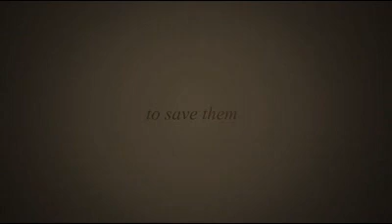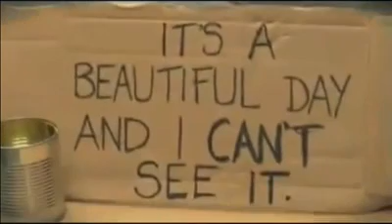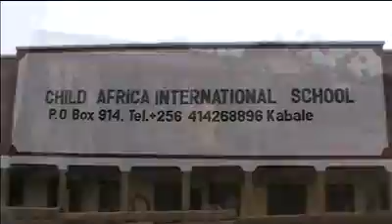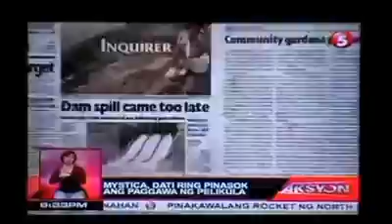THE MYSTIC ROAD TO SUCCESS - FIRST EPISODE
Greetings!

"The Mystic Road To Success" is a weekly, 1-hour production featuring yours truly, Mystica, The Rock Diva Of The Philippines supplying documentary films and reality video footages with my co-host named Diomar Dyangco (Actor/Host/Model) and other guests of our different missions or advocacies and other exploits around the nation and throughout the world. We will also be featuring Mystica Events, Charity Works and Projects for an environmental cause and Mystica Charity Foundation's fight against poverty, corruption and environmental pollution and destruction.

As a Managing Director of Better Globe Marketing Phil., Inc. my job is to help enforce Better Globe's vision in the Philippines to help the less priviledged people through my Mystica Charity Foundation with the support and coordination of Dr. Ponciano "Pons" Aberin, the MCF Secretary and Executive Director of PWD (Persons With Disabilities) Division, as well as the Norwegian Chairman/CEO, Rino Solberg, of Better Globe Group This is an environmental advocacy and a global green revolution to plant billions of trees and promote people empowerment and pursue a unique livelihood advocacy for the benefit of the unfortunates.

On behalf of Better Globe Philippines and Mystica Charity Foundation, allow me to respectfully elaborate and extend a panoramic picture of our mission to combat climate change and improve pollution in the Philippines and worldwide, not only planting trees but through a multiple coordination with the different NGO's here and abroad.

I, myself, will be the main host/character for this reality movie and tv show, who has an established track record as a holistic Entertainer in the Life-Changing Business, social media and information marketer, seminar leader or motivational speaker, non-profit organization leader and founder, public relation officer, environmental celebrity advocate, athletes/sports event planner and organizer, radio/tv host, artists mentor and manager, fashion shows and beauty pageants producer and organizer, stage/movie/TV writer, producer and director, singer, dancer, model, actress and a commercial endorser.

Each week, we will have a new guest (or guests) with new experiences. The production could be done "live-on-cam" on different locations, and also with various extra footages taken from the past which were reserved and intended for our project. As the Executive Producer and Director, I would be willing to feature you, your business or product for P25,000 per 1-time feature or for a 13-show (1 season) package of P300,000. YOU CAN ALSO BE FEATURED AS A SPONSOR FOR P1,000,000 (1 MILION PESOS) PACKAGE FOR 1 YEAR.

Thursdays, Prime Time, 7-8PM, broadcast time slots are most appropriate for viewers, and the initial airing or pilot episode is dated January 24, 2013.

"The Mystic Road To Success" is in five (or even more) alternate segments:

Segment 1: Featuring various supporters. This can be politicians, business owners and organizational leaders, etc.

Segment 2: Persons With Disabilities (PWD). This will be Showing/Telling how their problems can be helped/solved and that Mystica/Dr. Pons is their front figures in helping them with awareness of problems and achieve their legal rights according to the law and make it easier to get a job, etc.

Segment 3: Entertainment. This is all kinds of entertainment like singing, dancing, cultural shows, magic shows, acrobatic shows, etc.

Segment 4: Motivational speaking or seminars. Motivation, Leadership, Salesmanship, Integrity, Success Principles, Love & Sex, Passion, Family, Entrepreneurship, Total Quality Management, Time Management, Stress Management, Health, Body Language, Positive Thinking, etc.

Segment 5: Environmental issues. Better Globe Charity with interest and sales of trees, BG Awards, Global Warming, Sustainability, Flooding, Treeplanting, Tissue Culture, Carbon Credit/Zero Carbon, Green companies, Green Product Certification.

Just recently, I had been approved as a co-host of Mayor Gerardo "Jerry" Calderon, the Host and Executive Producer of "Lakbayin Ang Magandang Pilipinas" being aired every Saturday at 8-9AM, but since I have the desire to establish my own TV Program featuring what the government should be doing, I am here willing to do the best of my ability to share my social responsibilities not only for the people but for the Mother Earth!

This is not a calling of duty, it is one of honor.

Respectfully,

Ruby Rose M. Villanueva a.k.a. Mystica
Managing Director of Better Globe Philippines and Asia and the President/Founder of Mystica Charity Foundation

PHOTOGRAPHY BY: EDWIN DULFO & FRANK VILLANUEVA
LAY-OUT BY: MYSTICA